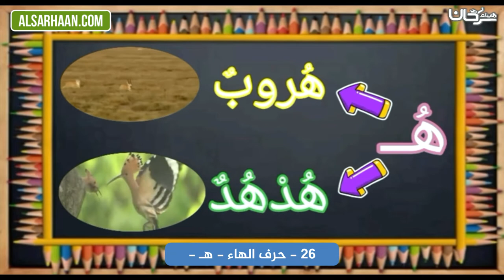26 حرف الهاء هـ